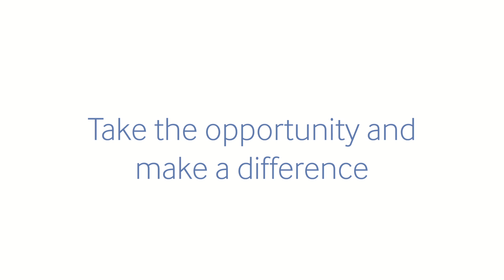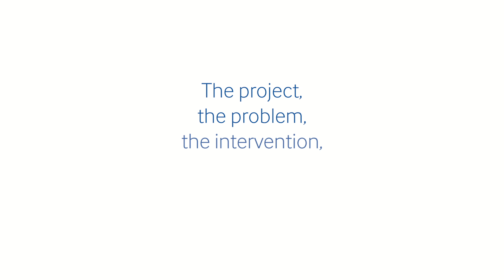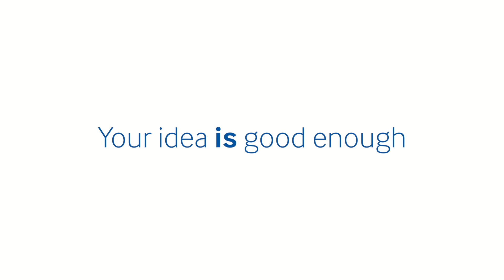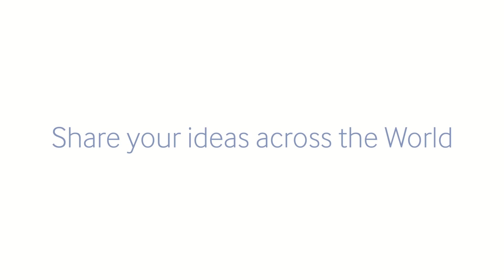Take the opportunity and make a difference, with Dr Matthew Clayton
Dr Clayton talks further about the importance of junior doctors being involved in quality improvement, no matter how small the project is, along with the benefits that their patients will gain as a result. He discusses his own project on illustrated prescription notes in a hospital in Lahore, which you can read about